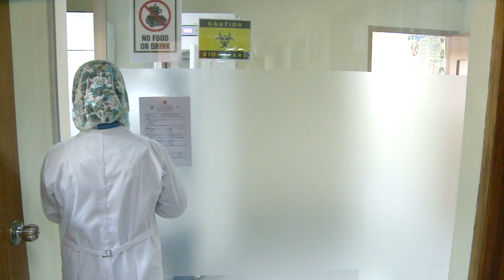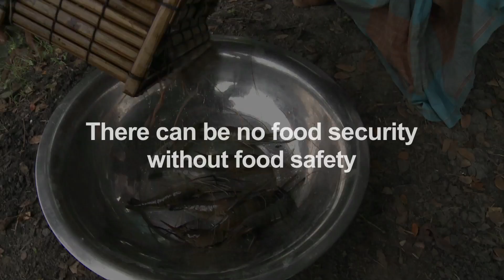Linking food safety to food security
With 12.5% of the global population suffering from chronic hunger, many countries around the world need to increase food production in order to meet their food security needs. The four pillars of food security are availability of food, access to that food, utilization in terms of how our bodies use that food and a stable environment, and food safety plays a key role in all of them. This video, produced for an ICN2 side-event on food safety and food security, looks at how good practices is contributing to rapid growth in aquaculture for domestic consumption and export in Bangladesh.